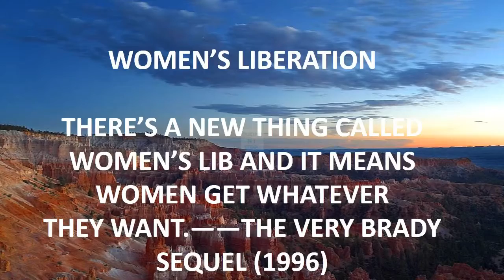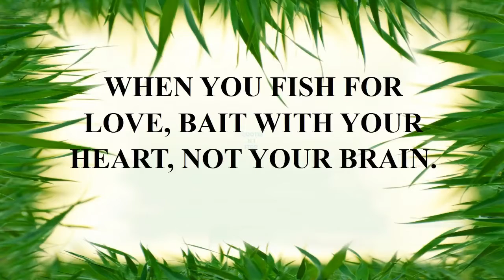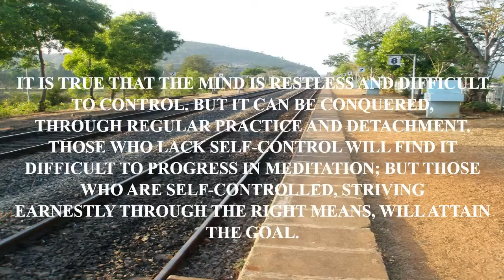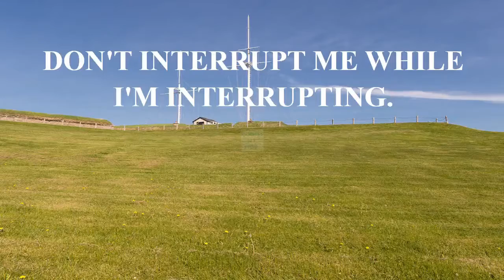mike tyson best quote